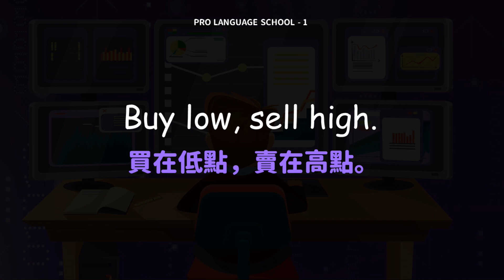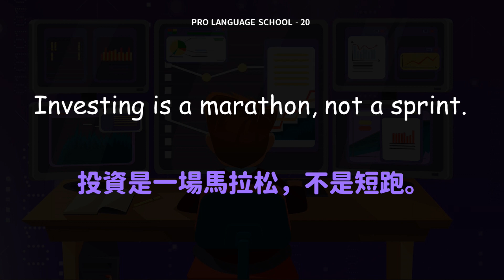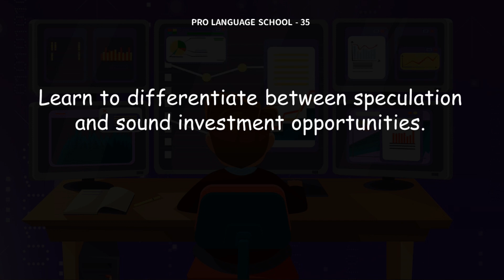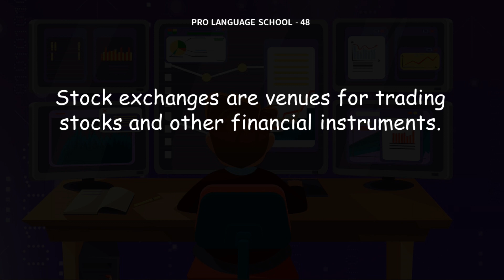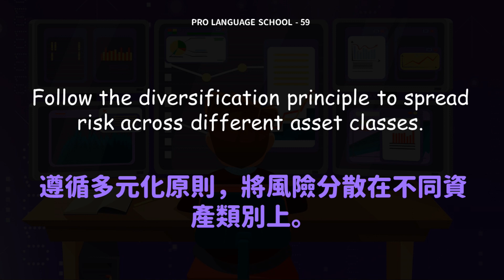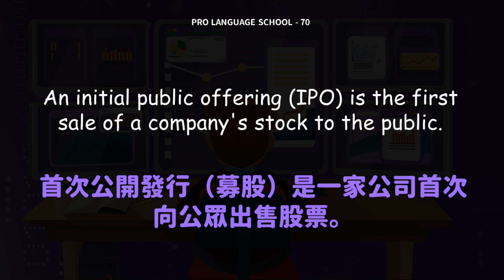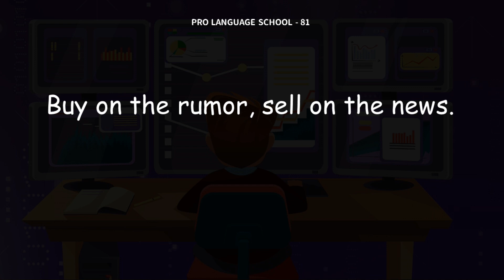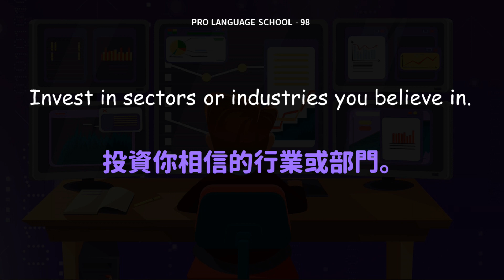掌握股市：低買高賣 - 聽懂股市基本的英語短語句子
本學習影片告訴您：
聽懂股票股市中常用的英語句子"是一部專為股市新手設計的影片。
無論你是初學者還是有些基礎，這個影片都會帶你深入了解股票市場中常見的英語詞彙、句子和對話。
從買賣點、股票指標到投資策略，我們將逐步解釋並提供實用的範例。透過這個影片，你將學會如何理解和運用常用的股市英語，為你的股票投資之路增添自信和成功的可能性。無論你是想提升投資技巧還是增加對股市的了解，這個影片都是你不可錯過的寶藏

「無字幕」播放1次，「有字幕」播放2次，希望能提供你的語言能力！

00:00:00 begin
00:00:08 1-50
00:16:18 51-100